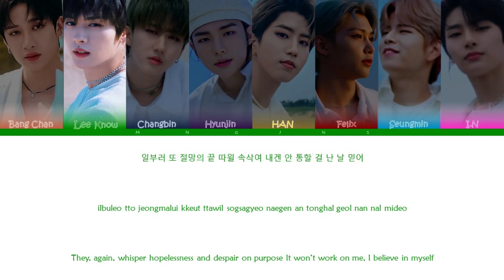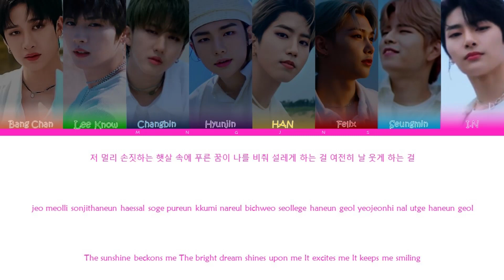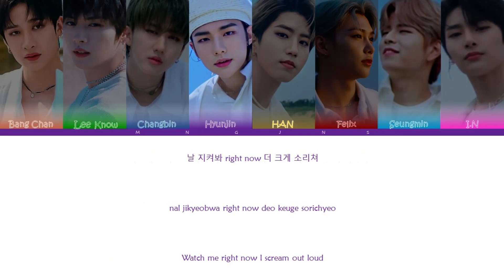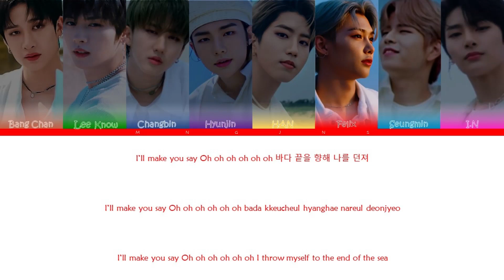Stray Kids (스트레이키즈) - Blueprint Color Coded Lyrics Eng/Rom/Han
By - mngjns